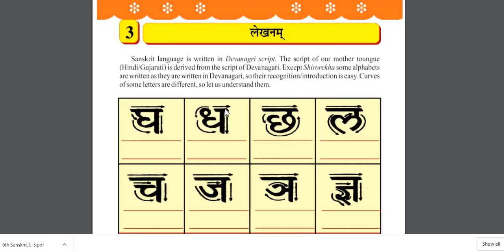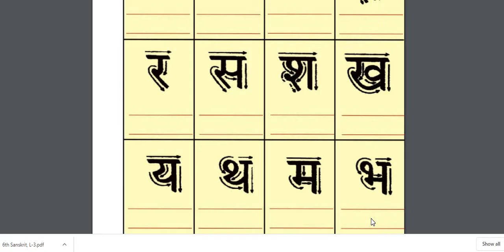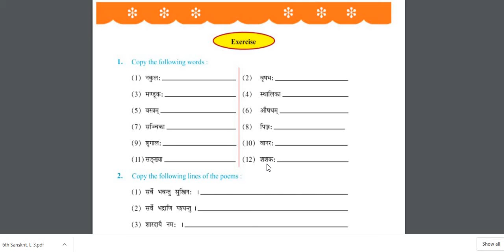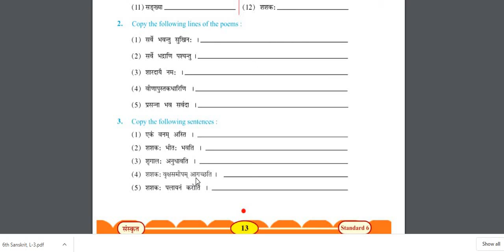Class-6, Sanskrit, L-3